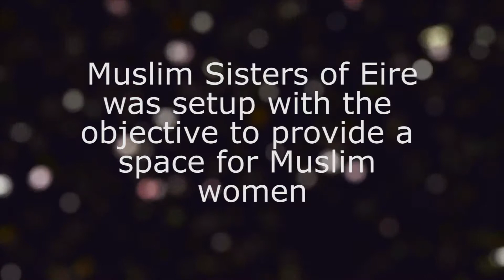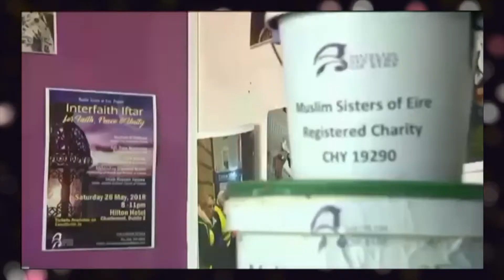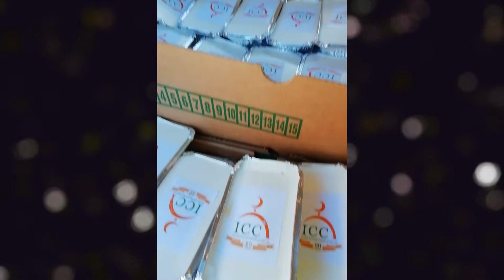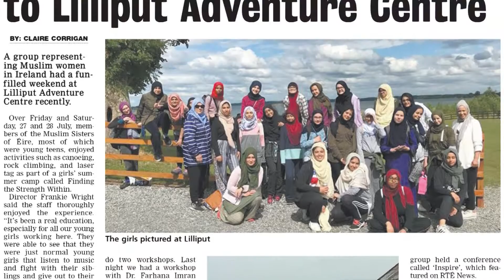MSOE Over The Years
This is a brief video of our journey over the years, as a group and as an organisation.

MSOE was established to provide a platform to promote sisterhood, integration, social cohesion and personal development. Over the years, we have grown our membership and volunteers have pooled in with their time, energy and resources to make life experiences bit a bit more pleasant.

We wish to thank you for your support throughout the years. And of course, we look forward to having you with us in the years to come.